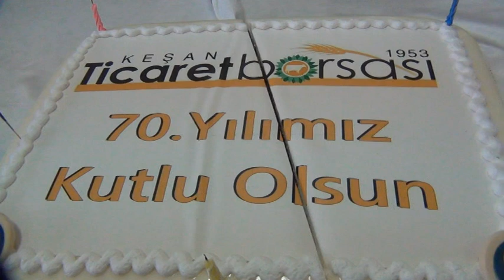Keşan Ticaret Borsası 70 yılını kutladı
Keşan Ticaret Borsası Başkanı Necmi Kaymaz," 70 yıl evvel bu gün kurulduk."